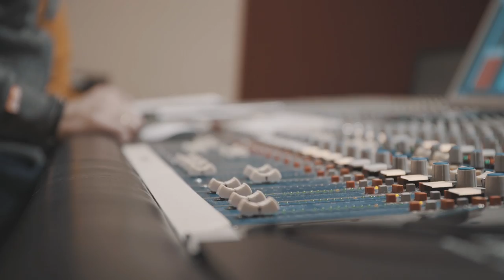Helge Burggrabe - Hagios II (Trailer)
Mit "Hagios II" lädt Helge Burggrabe ein, gemeinsam in sich zu kehren und den Alltagsstress fallen zu lassen - die komplette Aufnahme entdecken

Das Album deckt ein großes musikalisches Klangspektrum ab. Von ruhigen, andächtigen Stücken bis zu bewegten Freudengesängen vermittelt Helge Burggrabe Zufriedenheit, Geborgenheit und positive Energie.

The album covers a wide musical range. From peaceful, meditative pieces to lively songs of joy, Helge Burggrabe conveys inner peace, security and positive energy.